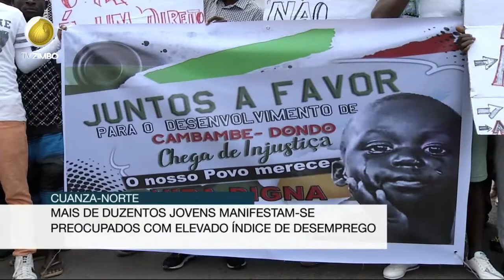MAIS DE DUZENTOS JOVENS MANIFESTAM SE INDICE ELEVADO DE DESEMPREGO NO CUANZA-NORTE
Slogan Zango Maka Jornalismo que não incomoda é Propaganda.

Diversas cidades angolanas vão ser palco este sábado de manifestações contra o desemprego e para exigir que o presidente cumpra a sua promessa eleitoral de criar novos empregos.